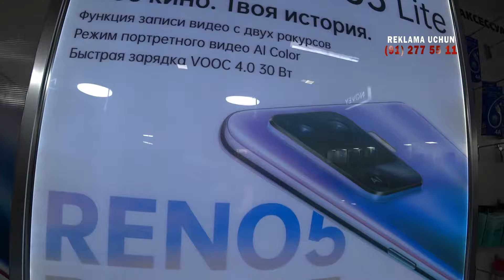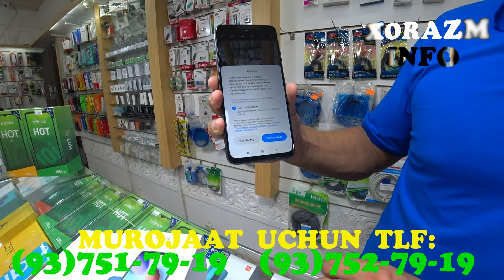Vivo, Oppo, Huawei, Honor, Redmi Va Samsung Narxlari ! Zamonvaiy Telefonlar !